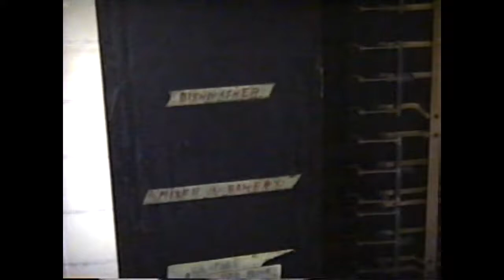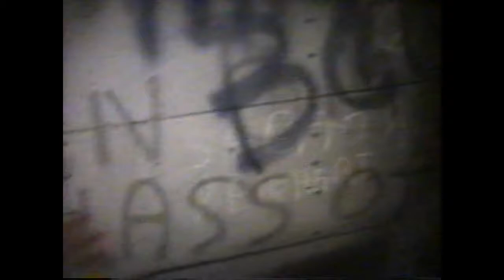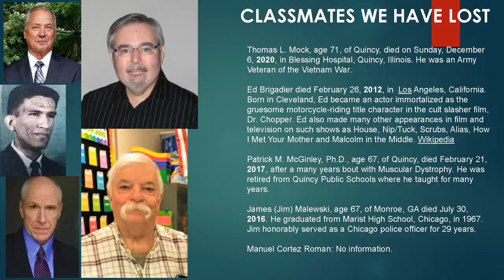St. Joseph Franciscan High School Class of 1967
Memories of St. Joe's 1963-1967.